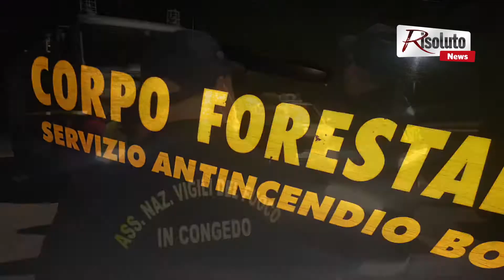Intervento di sanificazione s Sciacca